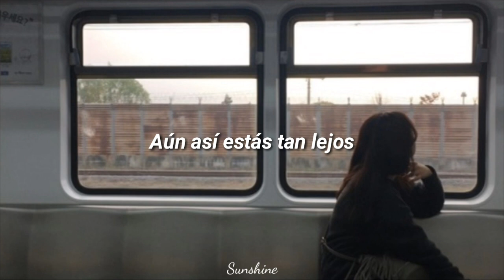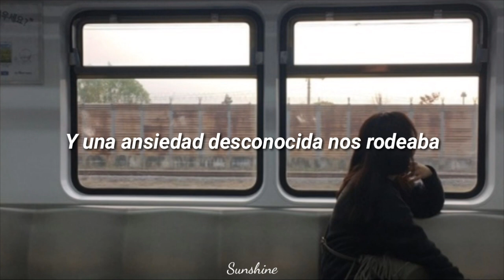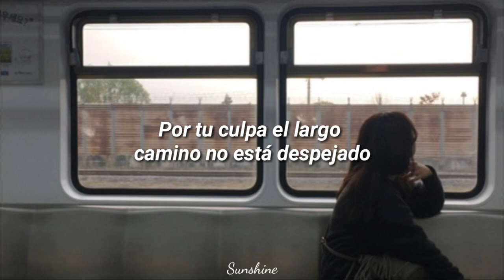DAVICHI (다비치) - Dear (Sub Español)